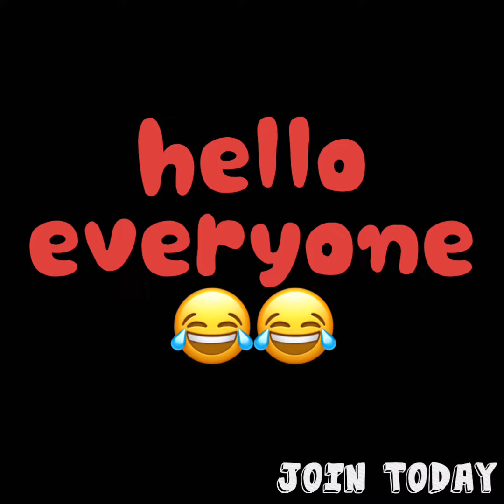F***king I AM MATH